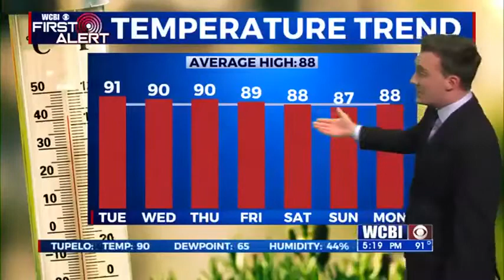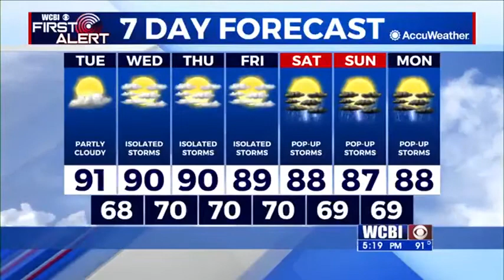Monday Evening Weather